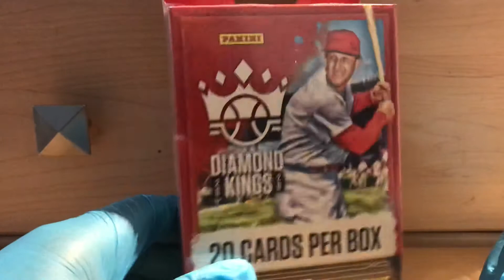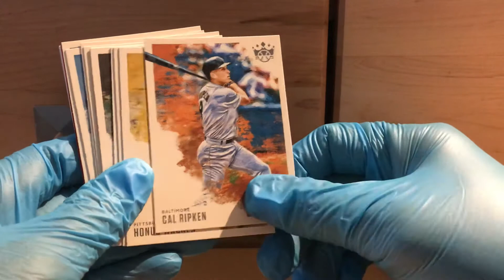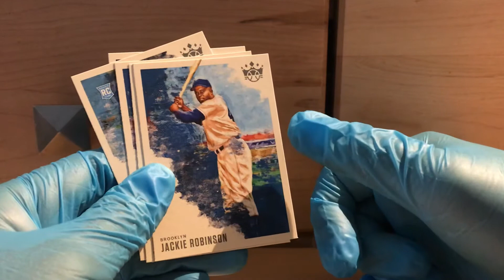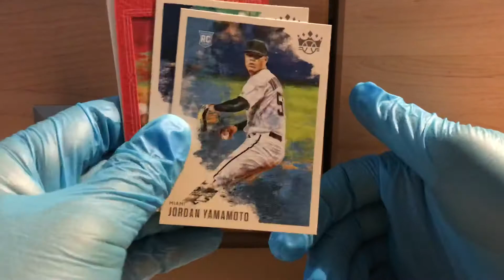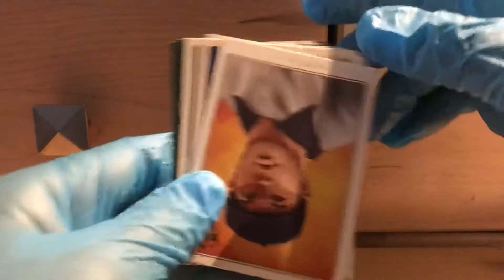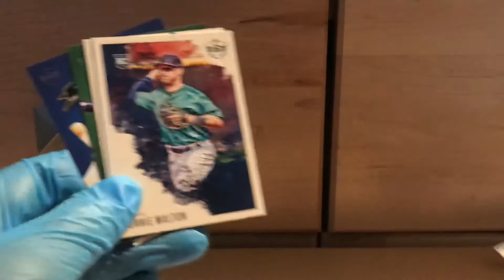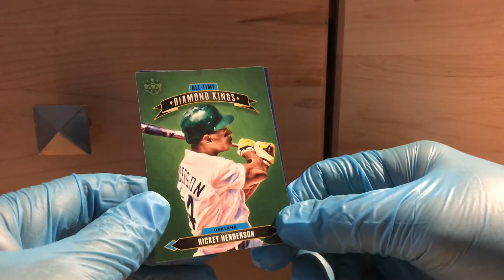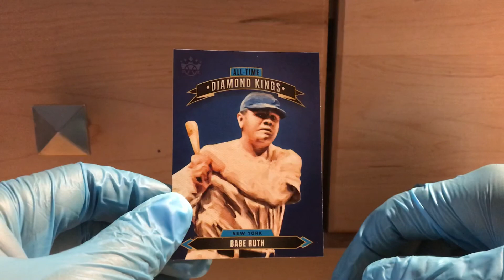球員卡Vlog-014: 開箱Diamond kings 棒球卡盒, 一起進入時光隧道囉！